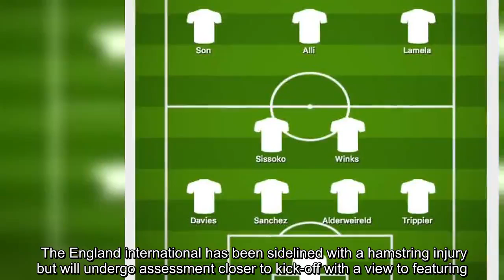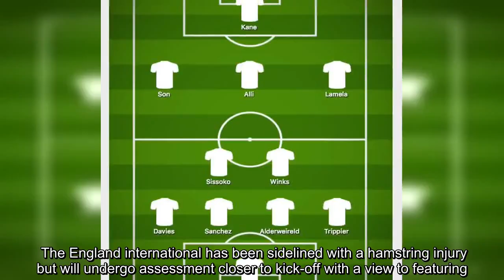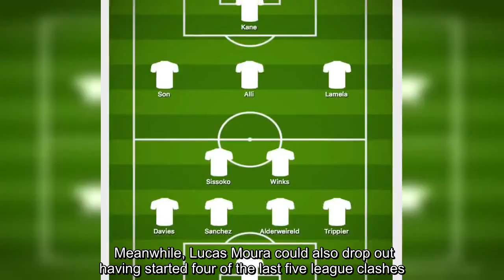Tottenham team news vs Wolves: Predicted line up – Alli in for Eriksen, defensive rotation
Tottenham are looking to close the gap to Liverpool at the top of the Premier League when they welcome Wolves to Wembley this weekend. Mauricio Pochettino’s side have the opportunity to temporarily move within three points of the Reds at the summit if they continue their six-match winning streak. **PREDICT FIVE RESULTS AND WIN £25,000 - FREE TO PLAY HERE** Spurs have scored 11 goals in their past two games and are set to plunder even more with Dele Alli potentially returning to the starting line-up. The England international has been sidelined with a hamstring injury but will undergo assessment closer to kick-off with a view to featuring. If passed fit, Alli’s return could allow Christian Eriksen a well-earned rest with Tottenham back in action again on Tuesday at Cardiff. Pochettino is expected to shuffle his pack, having handed starts to Kyle Walker-Peters and Juan Foyth in the 5-0 win over Bournemouth last time out. The duo are likely to make way, despite Walker-Peters bagging a hat-trick of assists, with Kieran Trippier and Davinson Sanchez available. Moussa Sissoko and Harry Winks are expected to continue in midfield, although Oliver Skipp will hope to get some minutes as injuries take their toll on the Spurs squad.   Meanwhile, Lucas Moura could also drop out having started four of the last five league clashes. Erik Lamela offers a direct replacement for the Brazilian and Ben Davies should come in for Danny Rose if Pochettino continues to rotate his left-backs. Serge Aurier is back in training but unlikely to be risked while Eric Dier, Jan Vertonghan, Mousa Dembele and Victor Wanyama are all on the treatment table. Son Heung-min has seven goals in his past seven matches and will surely start in support of Harry Kane, who himself has three in his last two outings.Tottenham Hotspur predicted line-up vs Wolverhampton Wanderers – Premier League (4-2-3-1): Lloris; Trippier, Sanchez, Alderweireld, Davies; Winks, Sissoko; Lamela, Alli, Son; Kane